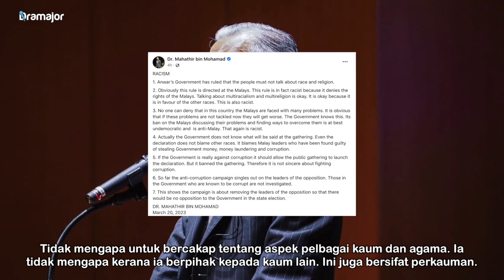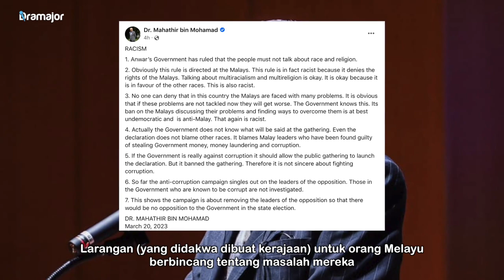MAHATHIR Dakwa Anwar Ibrahim Cuba Kunci Mulut Melayu! Ini Pengumuman Mahathir!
Dr Mahathir Mohamad melancarkan satu lagi serangan kepada Perdana Menteri Anwar Ibrahim tetapi nampaknya dia mengambil kenyataan presiden PKR itu di luar konteks. Menurut Mahathir, kerajaan semasa telah "menetapkan orang ramai untuk tidak bercakap tentang kaum dan agama."